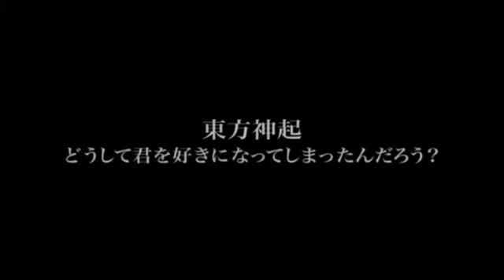[DBSK] Why did I fall in love with you - Phiên bản Phong Cảnh x Vân Tu